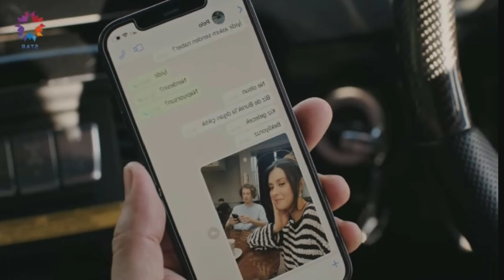Yali Capkini Episode 27 explained in Urdu Hindi